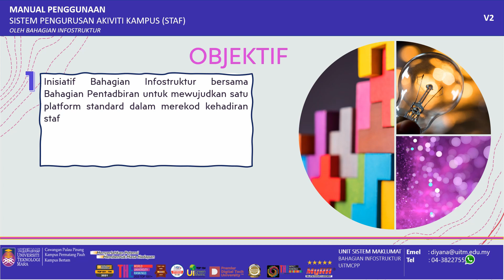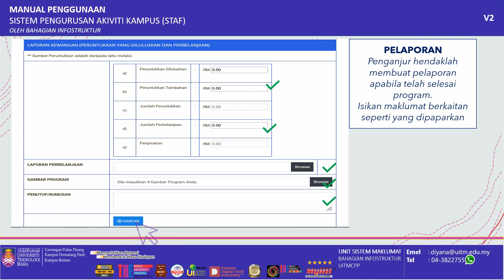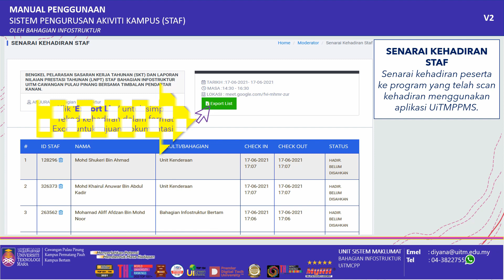Manual CAMS untuk Program Staf v2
Manual ini dibuat sebagai panduan kepada para penganjur program yang ingin menganjurkan program bagi staf.